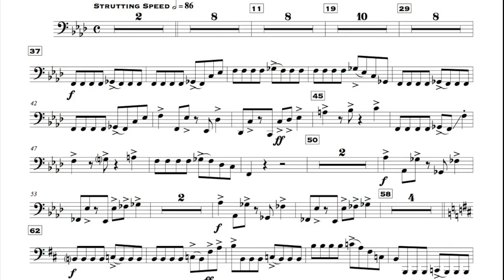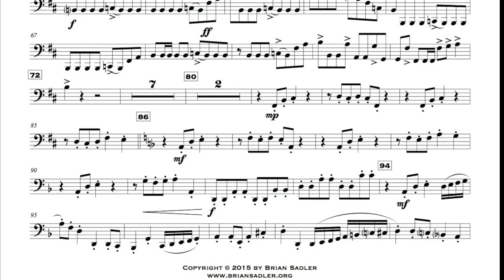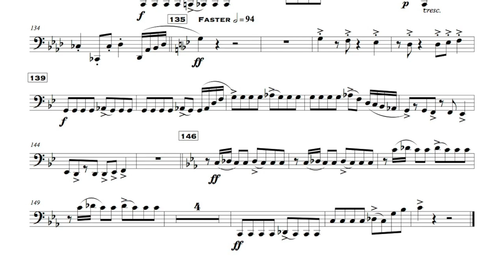Journey for Tuba - I. Sonata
Journey for Tuba is a three movement piece for tuba with digital accompaniment.  Movement one is also known as Kick-Ass Sonata for Tuba and is gradually becoming known throughout the tuba community!

To purchase the sheet music for all three movements with the backing track head on over Also available is the orchestral arrangement, which was performed by Eric Henry on tuba with the Harrisburg Symphony Orchestra in 2016.